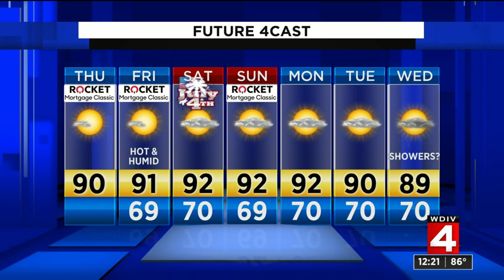Metro Detroit weather brief for July 2nd, 2020 -- noon update